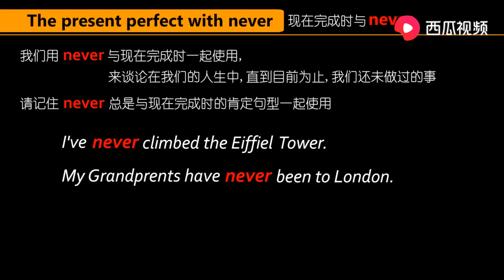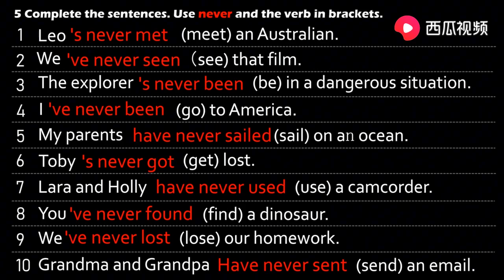26 现在完成时与never 小学初中高中牛津英语语法朋友 第4四册